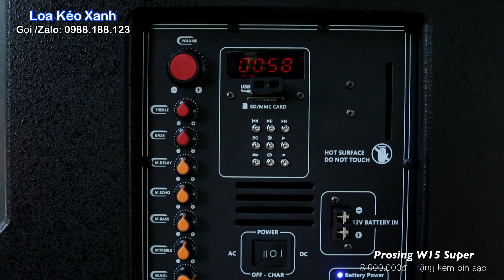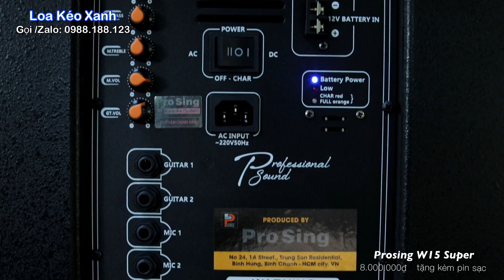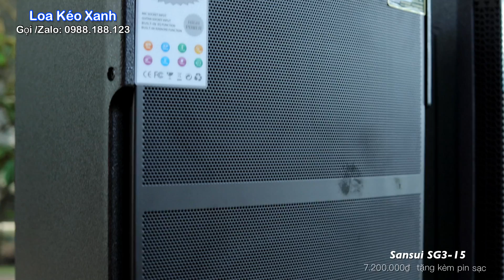Loa kéo Prosing W15 Super - đẳng cấp karaoke di động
W15 Super là mẫu loa kéo cao cấp mang thương hiệu Prosing đang rất được ưa chuộng tại Việt Nam. Vì sao lại như vậy, hãy cùng Loa Kéo Xanh thưởng âm và đánh giá chiếc loa này!

🏠 Địa chỉ: Số 75 ngõ 64 Kim Giang, Thanh Xuân, Hà Nội